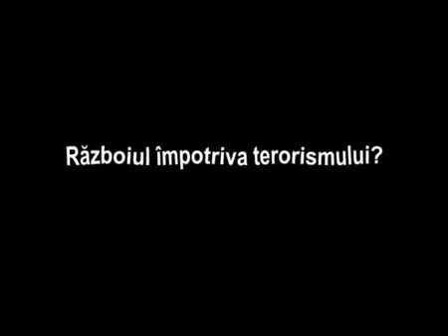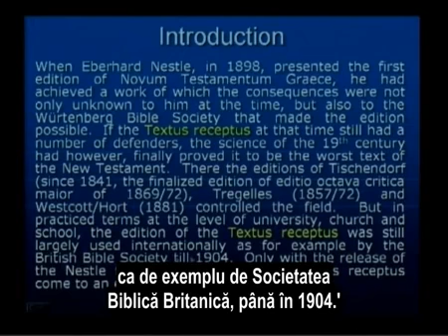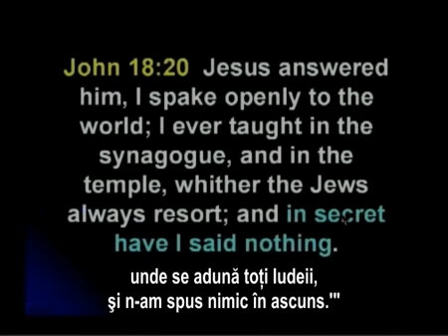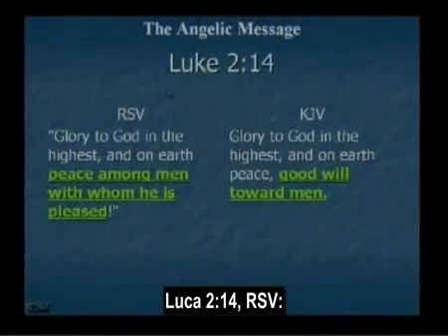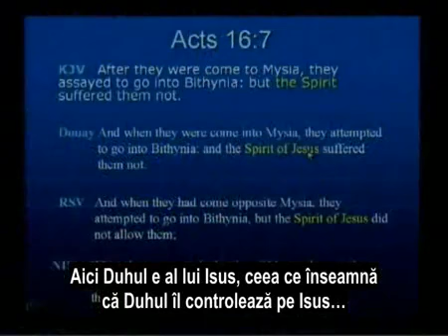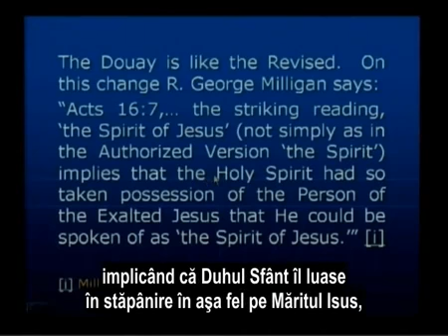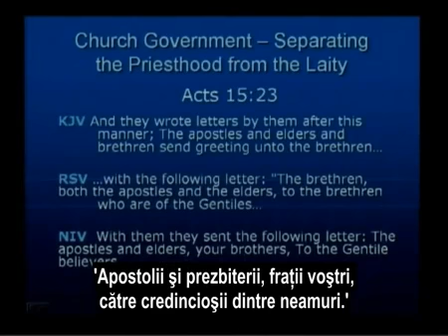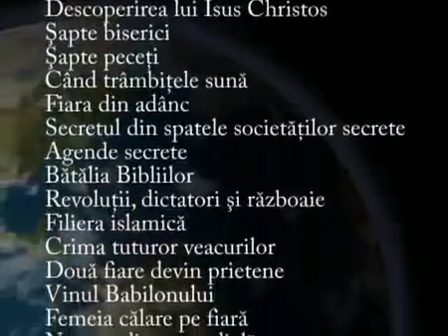Walter J.Veith- Schimband Cuvantul (1)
14 din 24